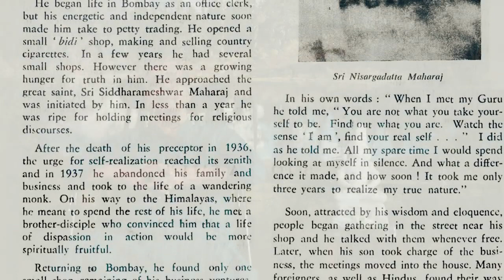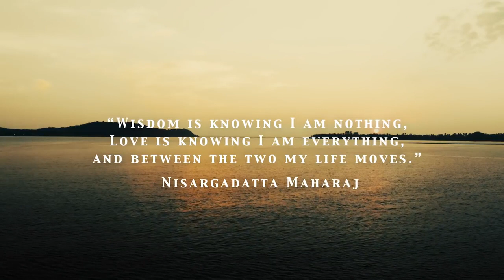Procházka vzpomínkami - Chaitanya Balsekar o Nisargadattovi a Raméši Balsekarovi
Chaitanya Balsekar, autor knihy Dream of Consciousness, vypráví o svém setkání s velkým mudrcem advaity Šrí Nisargadattou Maharadžem.

Vzpomíná na události, které jej i jeho bratra, mudrce advaity Raméše Balsekara, přivedly k Maharadžovi.

Dělí se o své pochopení Advaity a o to, jak ovlivnilo jeho život.